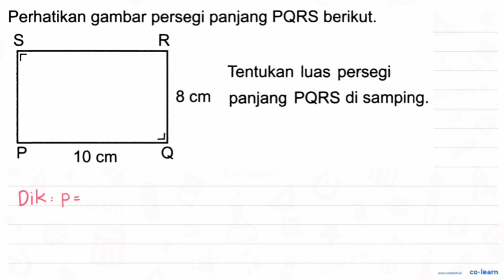Perhatikan gambar persegi panjang PQRS berikut: S R Tentukan luas persegi 8 cm panjang PQRS di sa...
Perhatikan gambar persegi panjang PQRS berikut: S R Tentukan luas persegi 8 cm panjang PQRS di samping_ p 10 cm

Sumber Soal: PR Matematika Kelas 4 Smt.2, K-13 Revisi, DFU, 2019 , N/A

00:00 : Bedah Soal
01:00 : Konsep, rumus dan pengertian Persegi Panjang (Luas dan Keliling)
01:18 : Langkah penyelesaian soal
00:24 : Jawaban akhir
00:54 : Penutup